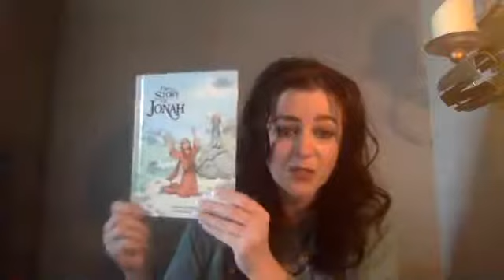Psalms 91 vs 6 -7